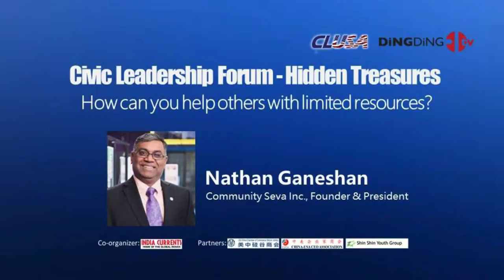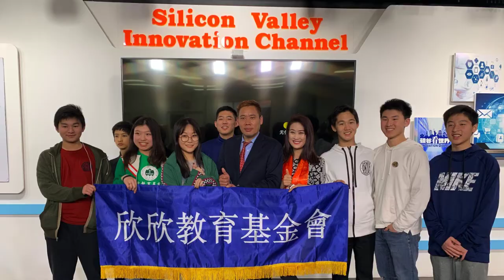Civic Leadership Forum: HIDDEN TREASURES